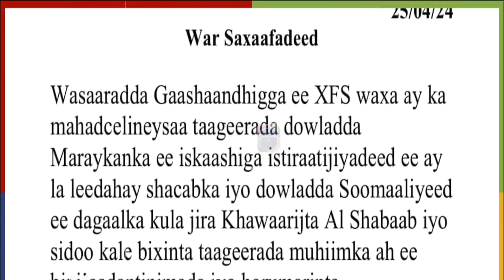DEG DEG: Liiska Magacyada Dadkii Xaday Rashinki DANAB, Mareykanka Oo Runta U Sheegay Xassan Sh Iyo..